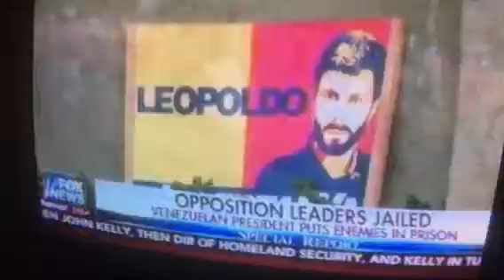Maduro follows Castro and Lenin by cancelling Democracy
The Bus Driver Maduro took the final step that all Communist Dictators take and cancelled Democracy with his fake election which only contained the names of those who would rewrite the Constitution.